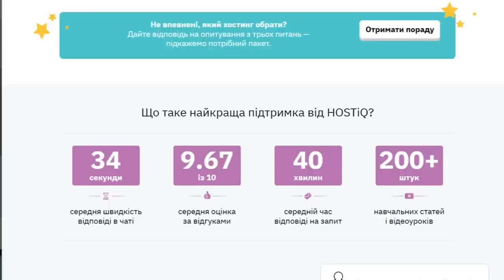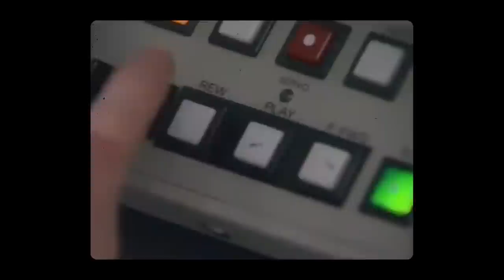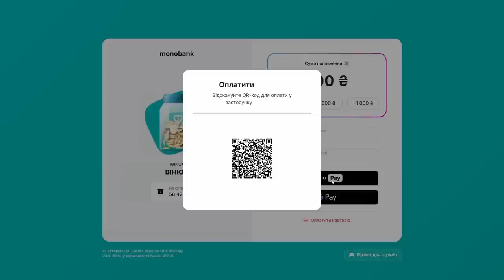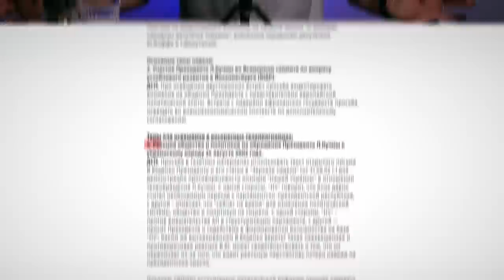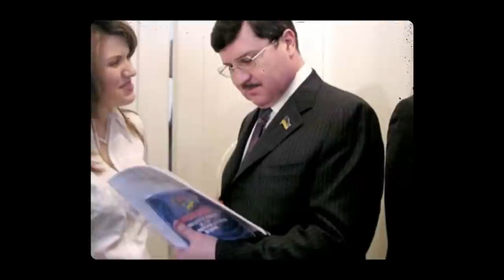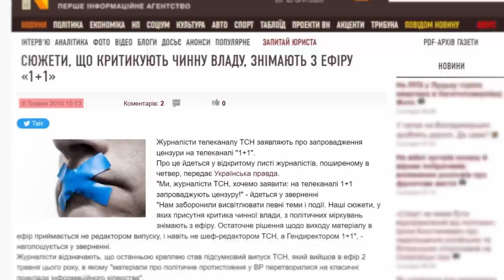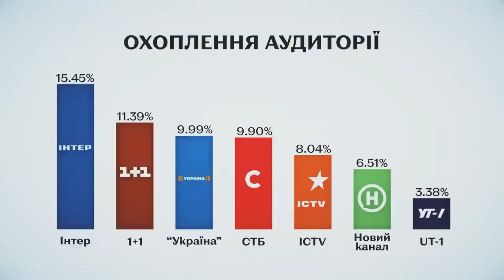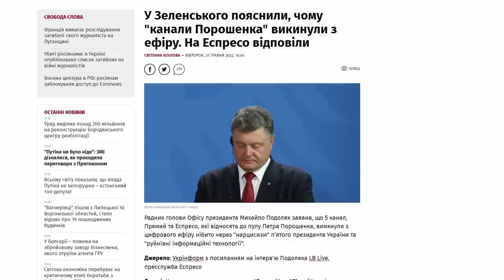Як олігархи та влада захопили українське телебачення?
00:00 Вступ
02:00 Зародження радянсько-українського телебачення
05:40 Телебачення епохи Кравчука
10:28 Кучма розподілив медіаринок між олігархами
20:07 Медведчук впливає на все
25:12 Помаранчева команда та революція змінюють гру
33:12 Узурпація Януковичем медіапростору
38:13 Порошенко не відмовляється від впливу на виборців
40:35 Зелена команда окупувала весь медіаринок і знищила конкурентів

Що не так з телемарафоном? Що краще ЗМІ державні чи олігархічні? Як українські ТБ канали відпрацьовували 30 років політичні замовлення? І що з цим робити?
Сьогодні у відео пропоную торкнутися не дуже хайпової теми - історія українського телебачення. Будемо розглядати не розважальні шоу, а як канали змінювали власників, як держава та різні президенти тиснули на канали, цензуровали їх і як канали мочили політичних опонентів.
Зазвичай в мене на ютубі збирають багато переглядів біографії про дуже суперечливих постатей. Але зараз тема більш серйозна.
Тому чекаю на вашу підтримку вподобайкою, ну і авжеж, найголовніше це перегляд відео від початку і до кінця. Це дуже сильно просуває ролик у рекомендаціях.